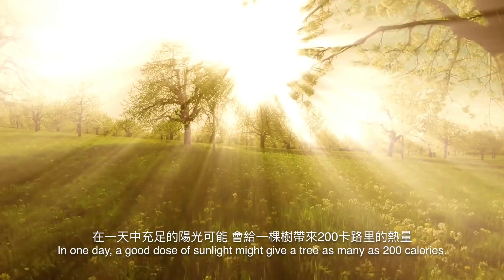如果人類可以進行光合作用？| 大膽科學